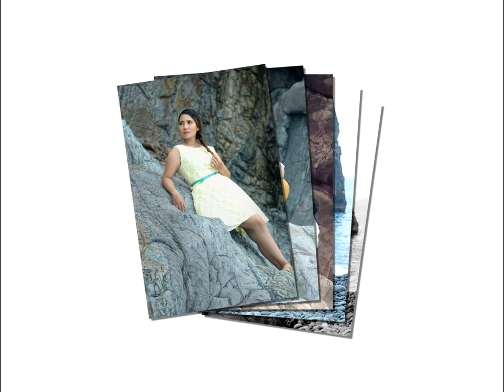Roel Faye Photo Slide Prenup Finallll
THE MOST MEMORABLE DAY
 IN ONE'S LIFE...